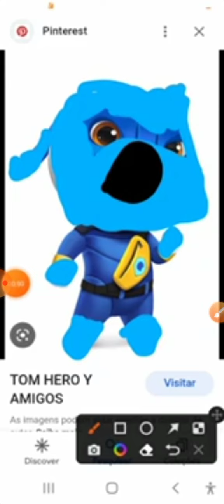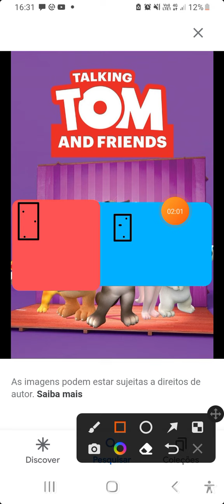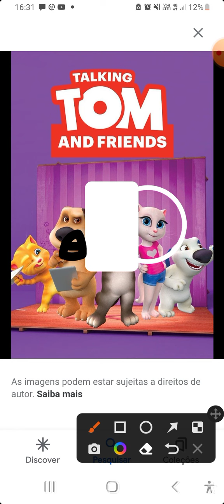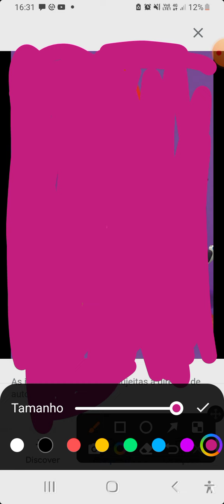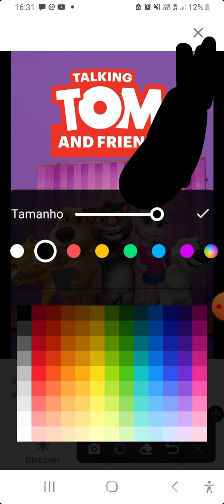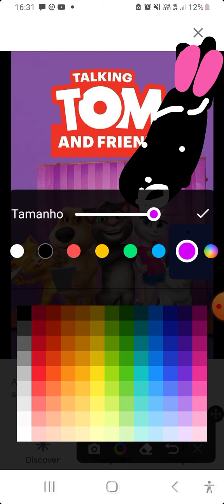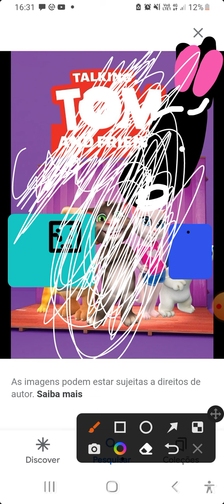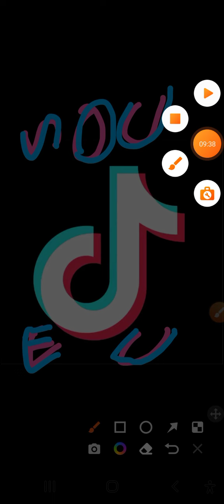tom amigo |em a pizza não chegou? 🍕